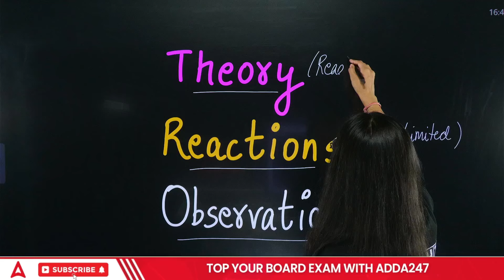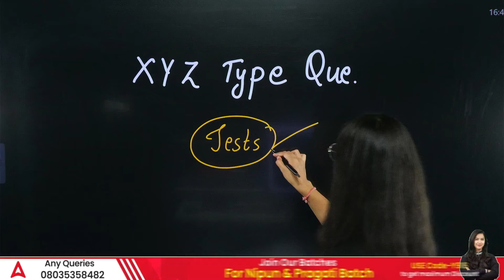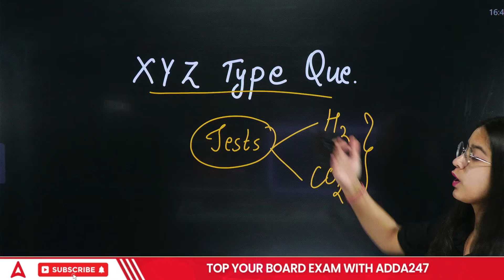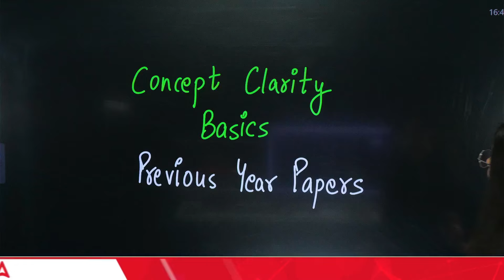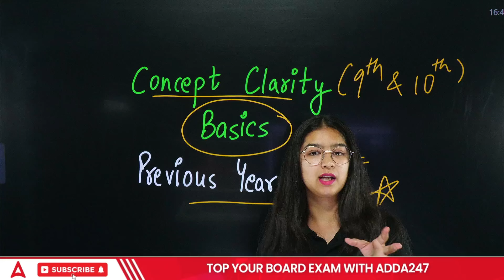How I Scored Full in Chemistry Class 10 & 12 Board CBSE Chemistry Exam? | Chemistry by Anjali Maa'm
✔️ Topic Name: How I Scored Full in Chemistry Class 10 & 12 Board CBSE Chemistry Exam? | Chemistry by Anjali Maa'm